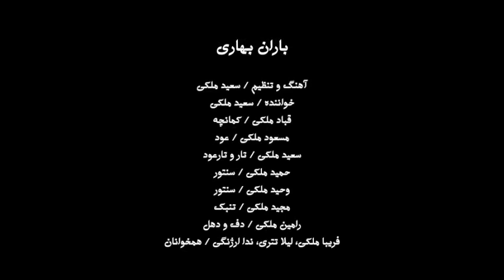Folk music Maleki Brothers malekisgruop#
بارون بهاری با اجرای برادران ملکی
اهنگ و تنظیم و خواننده سعید ملکی